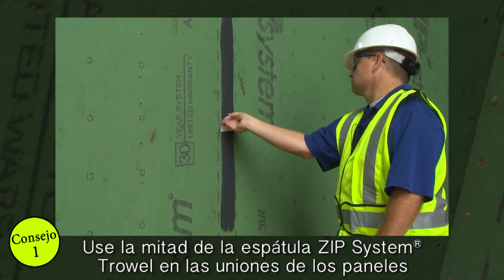ZIP System™ liquid flash costura normal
Este video corto te va a dar consejos de como sellar uniones de panales con ZIP System™ liquid flash.

This short video will  provide tips on how to seal between panels with ZIP System liquid flash.